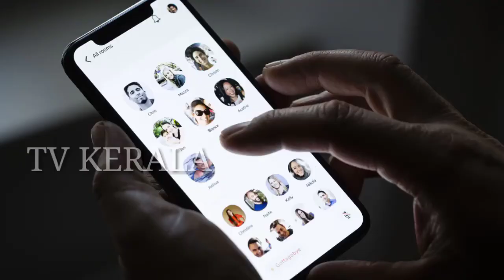മോഹൻ ദാസിന്റെ ലക്ഷ്യo കലാപമോ ?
രൂക്ഷ വിമർശനവുമായി തോമസ് ഐസക്